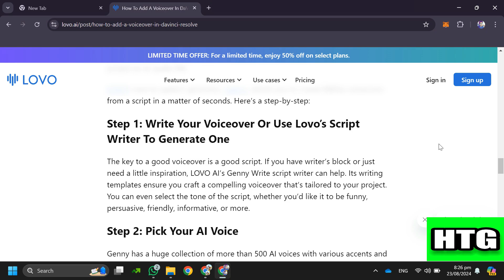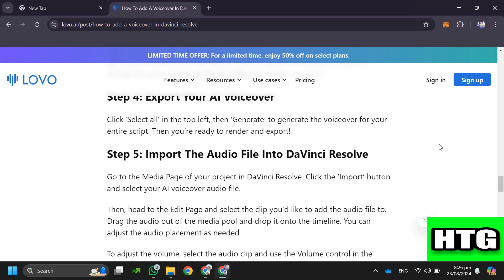UPDATED! HOW TO ADD AI VOICE IN DAVINCI RESOLVE 2025! (FULL GUIDE)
Unlock the power of AI voiceover in DaVinci Resolve 2025! This comprehensive guide will teach you how to effortlessly add realistic and professional AI voices to your videos. Learn about different AI voice options, integration methods, and customization techniques to enhance your video projects with captivating narration.